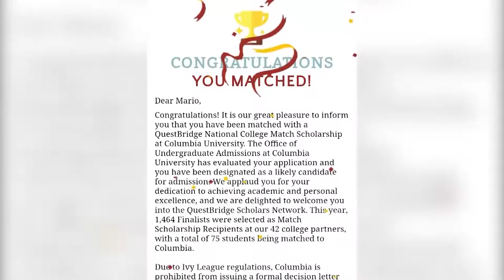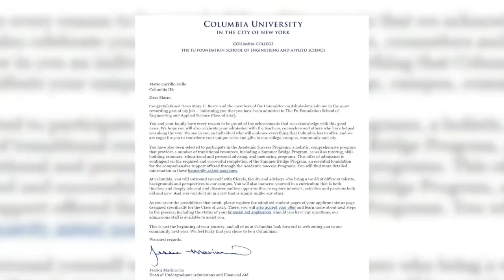Mario Carrillo from Alisal | Service by Medallion Feature